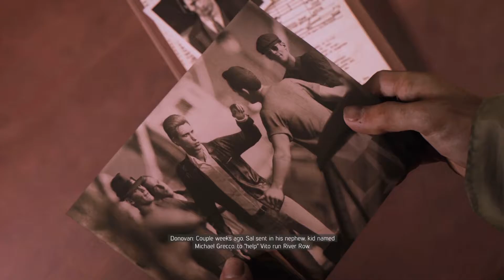VITO!! - Mafia 3 Playthrough Gameplay [16] (Let's Play Mafia 3 PC Ultra)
Mafia 3 Playthrough Gameplay Part 1~End of the Lets Play will include the full MAFIA 3 Gameplay on PC Ultra 60FPS. Mafia 3 Walkthrough contain cutscences & my review of the Playthrough. this Full Game of Mafia 3 (Mafia III) will also include Free Roam, Driving, Combat, Main Missions Sub Missions and More!! 😊 CHECK CARDS 4 MORE!!